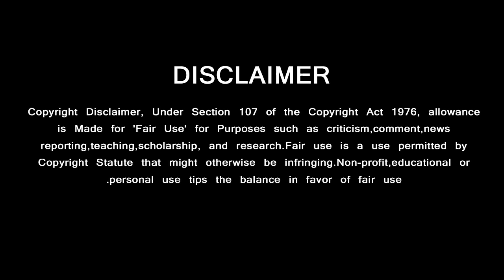Valimai - Firstlook Teaser | Boney Kapoor Special | Nayanthara Vignesh Shivan | Ajith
வலிமை படத்தின் ஃப்ர்ஸ்ட் லுக் ……….. போனிகபூரின் கொடுத்த ஸ்பெஷல்